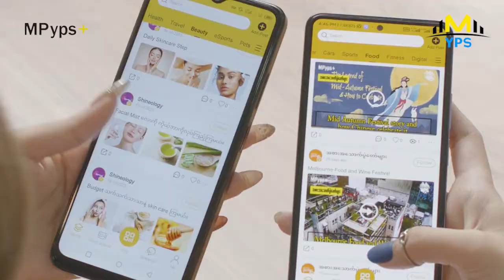ရှိတာလေးနဲ့ပဲ အဆင်ပြေသယောင်ယောင် နေရတာပေါ့၊ သေအောင်လုပ်လည်း ထမင်းကနှစ်နှပ်ပဲစားရမှာ အေးဆေး.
လိုင်းပေါ်တက်ပြီးဈေးလည်း မရောင်းတတ် မပြောတတ် မဆိုတတ်. လိုင်းလည်းမသုံးတတ် ငုတ်တုတ်မေ့တာပေါ့၊ ရှိတာလေးနဲ့ပဲ အဆင်ပြေသယောင်ယောင် နေရတာပေါ့၊ သေအောင်လုပ်လည်း ထမင်းကနှစ်နှပ်ပဲစားရမှာ အေးဆေး - ကျော်ရဲအောင်